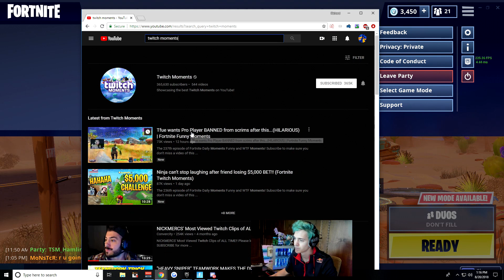Ninja Reacts to "How Traps Really Work In Fortnite"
(IMPORTANT)
I'm just uploading these videos to promote Twitch Streamers & YouTubers.